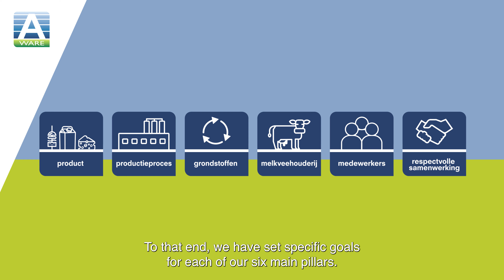Bouwen aan de toekomst met strategische partners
Bij Royal A-ware denken we eerder in generaties dan in jaren. We gaan voor langdurige samenwerkingen om onze ketens steeds efficiënter en duurzamer te maken. Bouwen aan de toekomst doen we het liefst met strategische partners die dezelfde ambities nastreven. In deze video zie je hoe onze samenwerking met Fonterra in zijn werk gaat.

Duurzaamheid is voor ons duurzaam ondernemen in de keten, waarbij alle schakels blijvend voordeel hebben. Kijk op voor meer info!